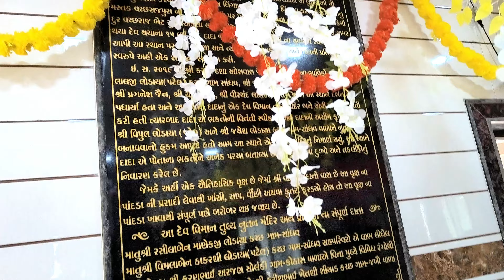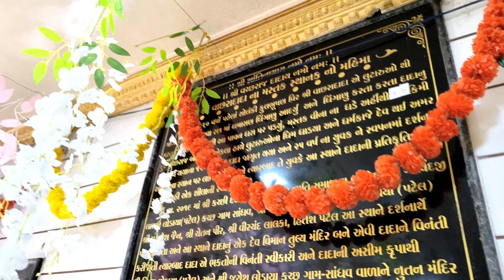શ્રી વછરાજ દાદા મસ્તક મંદિર વછરાજપુર | Veer vasraj Dada Mandir